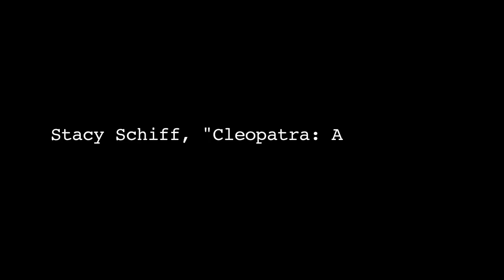Cleopatra: A Life, by Stacy Schiff